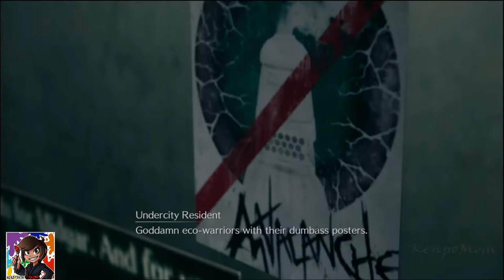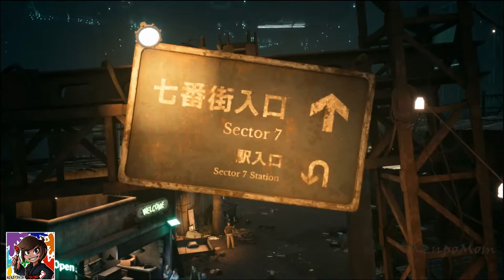Final Fantasy 7 Remake Chapter 3: Home Sweet Slum (PS4 Pro)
This is my playthrough of Final Fantasy 7 Remake. This is chapter 3 : Home Sweet Slum.

The game was released for the PlayStation 4 in April 2020. It received positive reviews, with praise for its graphics, gameplay, narrative, and music. Critics applauded how faithful the story and lore was to the original game from 1997 while expanding on it. The updated battle system was praised for its strategic elements and visual flourishes. However, reception was more mixed toward the game's linearity and the repetitive nature of its sidequests. Final Fantasy VII Remake became one of the fastest-selling PlayStation 4 games, selling over 3.5 million copies within three days and over five million by August 2020.

*Social Media*